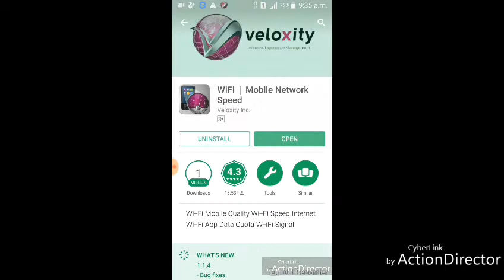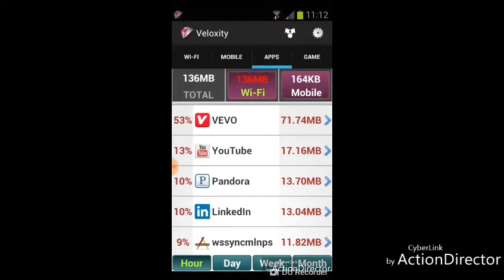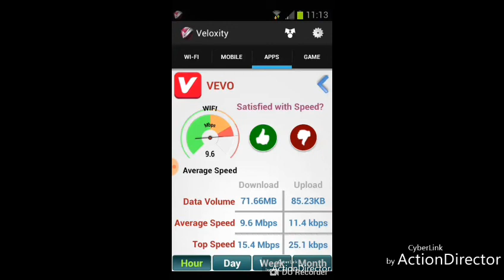One Unique app